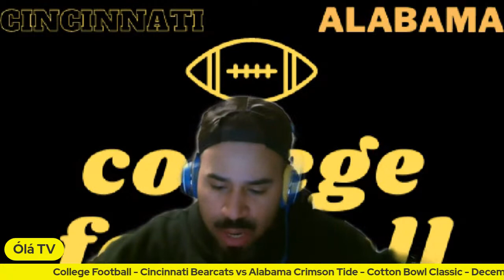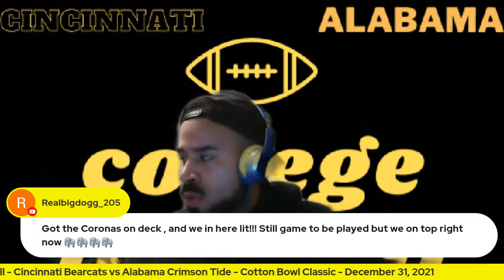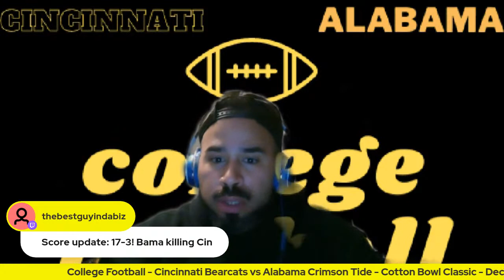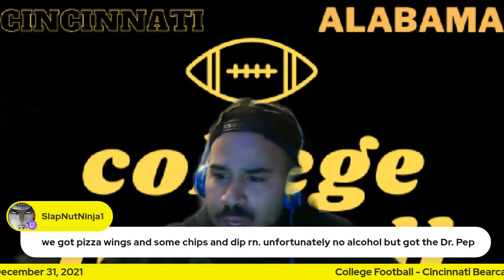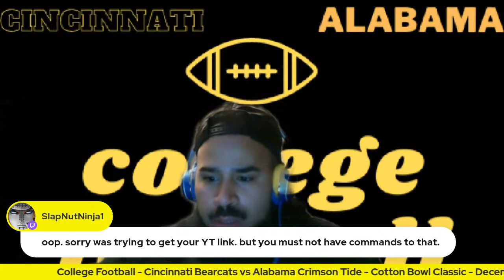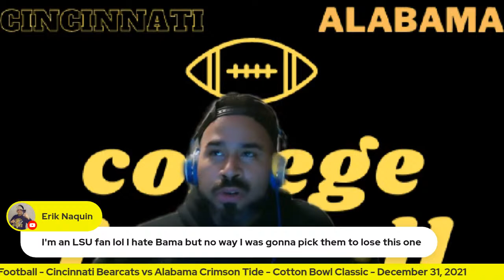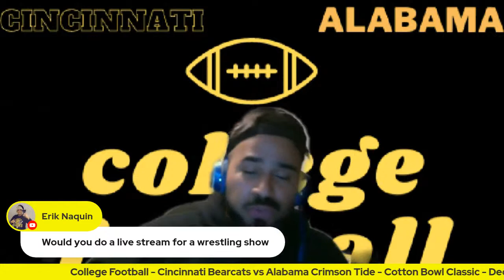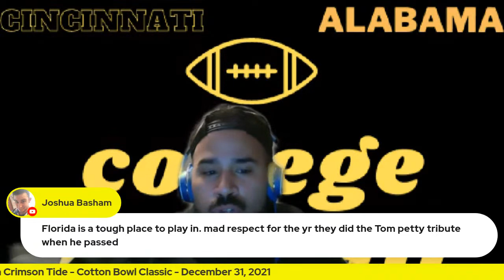Cotton Bowl Classic - Cincinnati Bearcats vs Alabama Crimson Tide - December 31, 2021